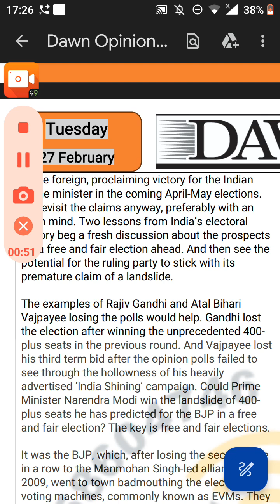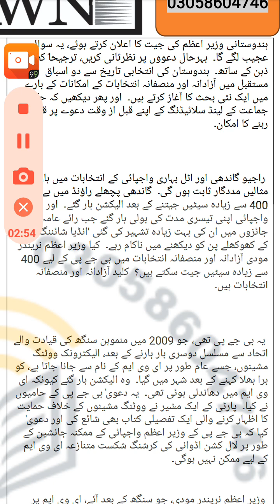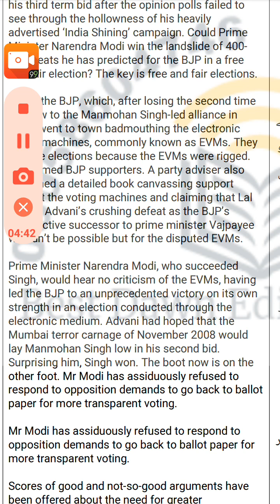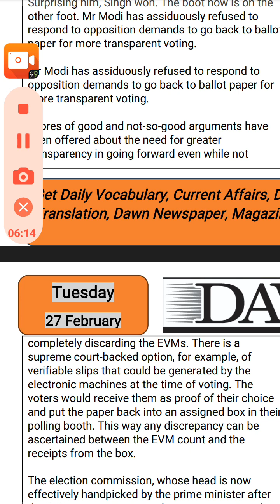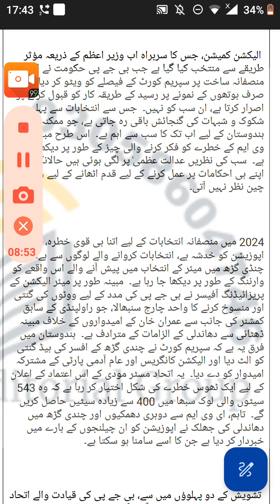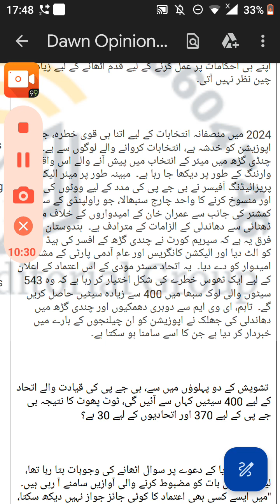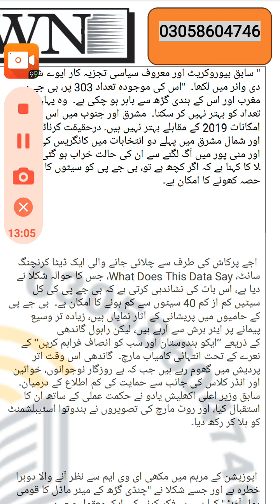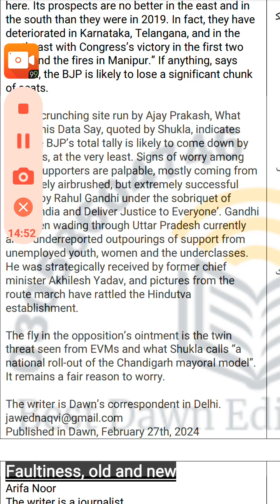Analysis on Indian elections